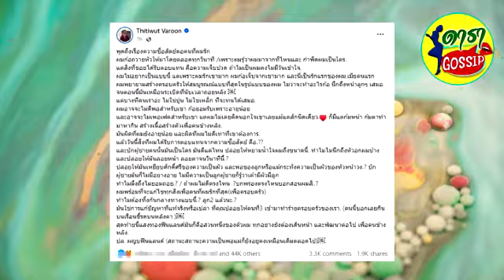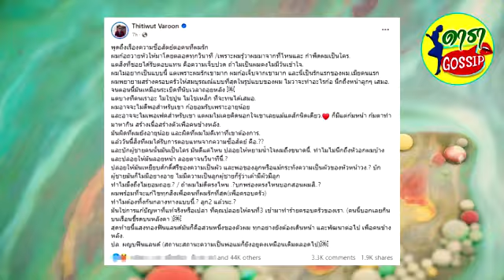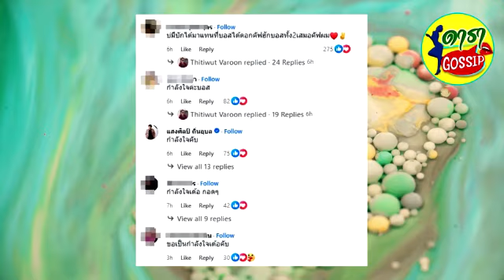ผู้ใหญ่บ้านฟินแลนด์ โพสต์โดนนอกใจจากนี้เหลือแค่สถานะพ่อแม่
แฟนๆ แห่ส่งกอดส่งกำลังใจให้รัวๆ เมื่อล่าสุด ผู้ใหญ่บ้านฟินแลนด์ หรือ บิ๊ก ธิติวุฒิ วารุณ สามีนักร้องหมอลำชื่อดัง แพรวพราว แสงทอง ออกมาโพสต์ข้อความตัดพ้อเกี่ยวกับเรื่องราวความรัก
โดยระบุว่า .พูดถึงเรื่องความซื่อสัตย์ต่อคนที่ผมรัก
ผมก้อถวายหัวให้มาโดยตลอดทุกวินาที /เพราะผมรู้ว่าผมมาจากที่ไหนและ กำพืดผมเป็นใคร.
แต่สิ่งที่ข่อยได้รับตอบแทน คือความเจ็บปวด ถ้าไม่เป็นผมคงไม่มีวันเข้าใจ ผมไม่อยากเป็นแบบนี้ แต่เพราะผมรักเขามาก ผมก้อเจ็บจากเขามาก และนี่เป็นรักแรกของผม.เมียคนแรก

ผมพยายามสร้างครอบครัวให้สมบูรณณ์แบบที่สุดในรูปแบบของผม ไม่ว่าจะทำอะไรก้อ นึกถึงหน้าลูกๆ เสมอ. จนตอนนี้มันเหมือนระเบิดที่นับเวลาถอยหลัง แต่บางทีคนเราอ่ะ ไม่ใช่ปูน ไม่ใช่เหล็ก ที่จะทนได้เสมอ ผมอาจจะไม่ดีพอสำหรับเขา ก้อยอมรับเพราะอายุน้อย และอาจจะไม่เพอเฟคสำหรับเขา แต่ผมไม่เคยคิดนอกใจเขาเลยแม้แต่สักนิดเดียว ก็มีแต่ก้มหน้าก้มตาทำมาหากิน สร้างเนื้อสร้างตัวเพื่อคนข้างหลัง มันผิดที่ผมยังอายุน้อย และผิดที่ผมไม่ดีเท่าที่เขาต้องการ แล้ววันนี้สิ่งที่ผมได้รับการตอบแทนจากความซื่อสัตย์ คือ  ??

และบักผู้ชายคนนั้นมันเป็นใคร มันดีแค่ไหน ปล่อยให้หยามน้ำใจผมถึงขนาดนี้. ทำไมไม่นึกถึงหัวอกผมบ้าง และปล่อยให้มันลอยหน้า ลอยตาจนวินาทีนี้.? ปล่อยให้มันเหยียบศักดิ์ศรีของความเป็นผัว และพ่อของลูกหรือแม้กระทั่งความเป็นผัวของหัวหน้าวง.? บักผู้ชายมันก็ไม่มีอย่างอาย ไม่มีความเป็นลูกผู้ชายก็รู้ว่าเค้ามีผัวมีลูก ทำไมมึงถึงไม่ยอมถอย.? / ถ้าผมไม่ดีตรงไหน .?บกพร่องตรงไหนบอกสอนผมสิ..? ผมพร้อมที่จะแก้ไขทุกสิ่งเพื่อคนที่ผมรักที่สุด(เพื่อครอบครัว) ทำไมต้องทิ้งกันกลางทางแบบนี้.? ลูก2 แล้วนะ.? มันใช่การแก้ปัญหาที่แท้จริงหรือเปล่า ที่คุณปล่อยให้คนที่3 เข้ามาทำร้ายครอบครัวของเรา. (คนนี้บอกเลยกินบนเรือนขี้รดบนหลังคา )

สุดท้ายนี้แสงทองฟินแลนด์มันก็คือส่วนหนึ่งของตัวผม ทุกอย่างยังต้องเดินหน้า และพัฒนาต่อไป เพื่อคนข้างหลัง

ปล. ผญบฟินแลนด์ (สถานะสถานะความเป็นพ่อแม่ก็ยังอยู่คงเหมือนเดิมตลอดไป)

จากโพสต์ดังกล่าวก็มีเพื่อนๆ ศิลปินคนดัง และแฟนๆ เข้ามาให้กำลังใจมากมาย ขณะเดียวกันก็มีคสงสัยว่าโพสต์นี้เรื่องจริง หรือเป็นเพียงคอนเทนต์โปรโมทอะไรหรือเปล่า?